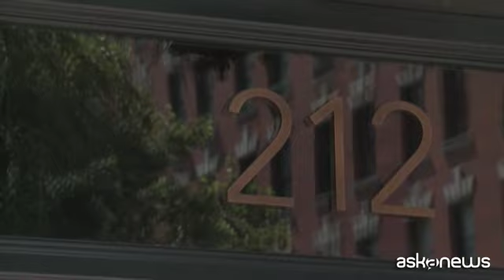Proteste davanti a casa del ceo di Amazon a New York: "Tax Bezos"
New York, 10 ago. (askanews) - Proteste davanti all'appartamento del Ceo di Amazon, Jeff Bezos, a New York. I manifestanti chiedono di tassare la sua ricchezza, mentre il proprietario del gigante delle vendite online ha quasi raddoppiato i suoi ricavi dall'inizio della pandemia, raggiungendo i 5,2 miliardi di dollari. Su un grande striscione la scritta "Tax Bezos" (Tassate Bezos), e su un altro cartello "Abbasso i miliardari".
Tra i manifestanti un ex lavoratore di Amazon e fondatore del Congresso dei lavoratori essenziali, Christian Smalls, spiega:
"Oggi vogliamo che le nostre richieste siano ascoltate. Vogliamo un'imposta sulla ricchezza di tutti i miliardari, dall'1 al 3%, su tutti i miliardari del paese. Ma qui, a Manhattan, la proprietà di Jeff Bezos, una proprietà di 80 milioni di dollari, stiamo esortando davanti a questa proprietà oggi che le richieste dei lavoratori di Amazon siano ascoltate".
"Vogliamo dei salari rivisti al rialzo, dei premi di rischio, servizi per l'infanzia, un salario minimo di 30 dollari l'ora e una tassa sulla ricchezza che potrà finanziare la disoccupazione, aiutare le famiglie bisognose e aiutare finanziariamente i lavoratori essenziali nel paese", ha aggiunto.
"Nel frattempo ci sono dei miliardari che stiamo costruendo e facendo soldi per i quali non pagano nessuna tassa. Beneficiano di riduzioni d'imposta, incentivi e vantaggi fiscali. Quando è troppo è troppo. Stiamo solo cercando di realizzare una tassa sulla ricchezza, un progetto di legge per i lavoratori, per la gente di questo paese".